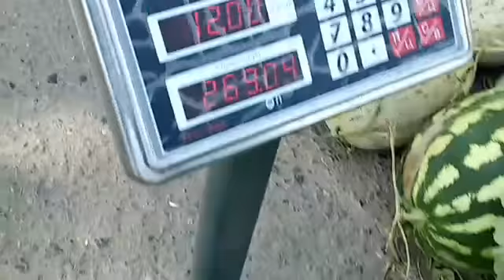Кимга канакаси Асал Ширин оптом 250 минг сум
SALOM DOSLAR BIZNI ENDI YUTUBDA DOIMIY KUZATIB VA QOLLAB BORISHINGGIZ MUMKIN HAMMANGGIZGA OLDINDAN RAXMAT AZIZLARIM!